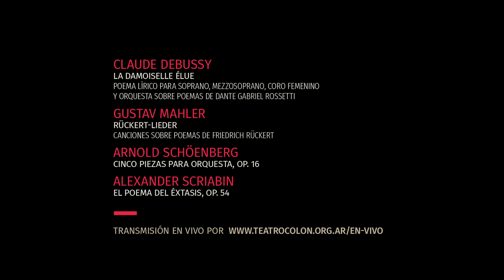Orquesta Filarmónica de Buenos Aires | Alejo Pérez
Este jueves 9 de agosto a las 20 horas la Orquesta Filarmónica de Buenos Aires celebrará su décimo concierto de abono, bajo la batuta del maestro Alejo Pérez. Contará con la participación de la soprano Carla Filipcic Holm, la mezzosoprano Florencia Machado y las voces femeninas del Coro Estable del Teatro Colón. Conforman el programa obras de Debussy, Mahler, Schönberg y Scriabin.
Disfrutalo en directo desde cualquier parte del mundo a través de TEATROCOLON.ORG.AR/EN-VIVO

Disfrutá una experiencia única. Disfrutá la Experiencia Colón.